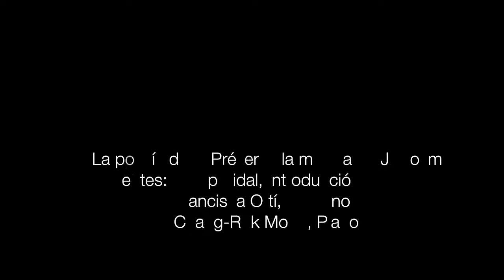La Poesía de J Prévert y la Música de J Kosma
LA POESÍA DE JACQUES PRÉVERT y LA MÚSICA DE JOSEPH
KOSMA.
Miércoles 26 de abril 17:30 h - Edificio VELLUTERS
Francisca Ortí, soprano
Chang-Rok Moon, piano

La inocencia perdida y reencontrada.
¿Cuál será la belleza que salve este mundo?
Quizá, la poesía de Jacques Prévert y la música de Joseph Kosma.

PROGRAMA

Textos de JACQUES PRÉVERT (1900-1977)
Música de JOSEPH KOSMA (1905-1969)
Les enfants qui s’aiment
Deux escargots s’en vont à l’enterrement
Chanson pour les enfants l’hiver
Page d’escriture
Le cancre
Chasse à l’enfant
Chanson de l’oiseleur
Je suis comme je suis
La grasse matinée
A la belle étoile
Le cauchemar du chauffeur de taxi
Chanson du geôlier
Dans ma maison
Immense et rouge
Les feuilles mortes
Et la fête continue
Compagnons des mauvais jours